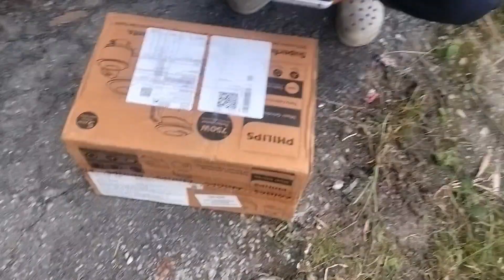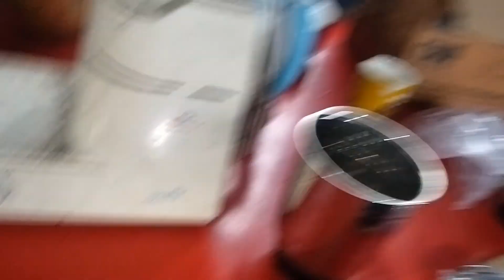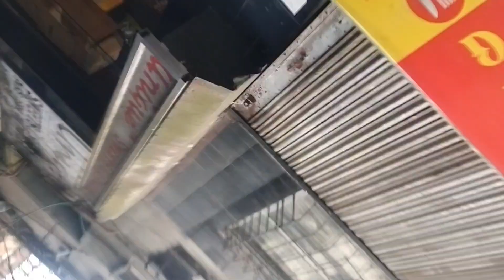Online ko saman receive👍🏽Randome vlogs 🙏🏽हेरेर साथ दिनुहोला /#4603#